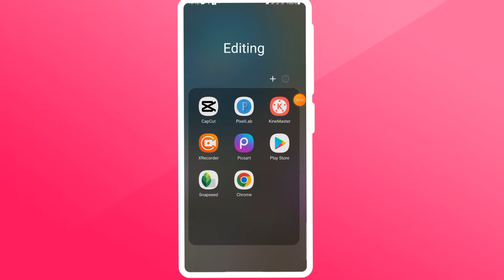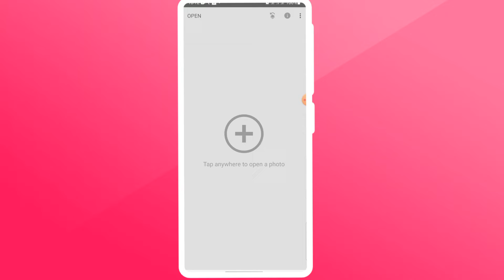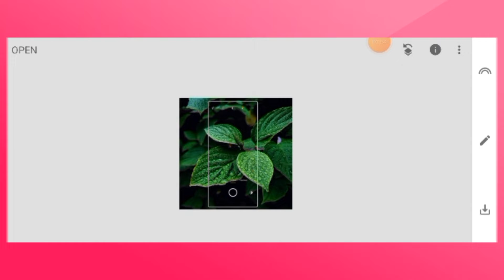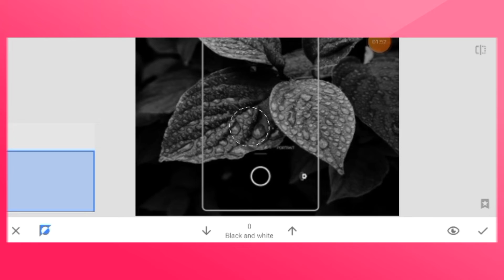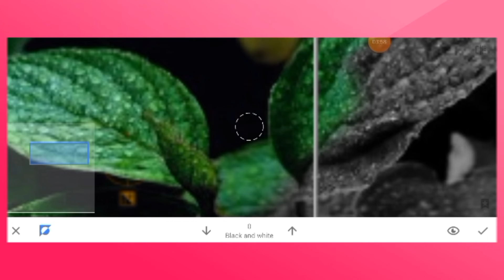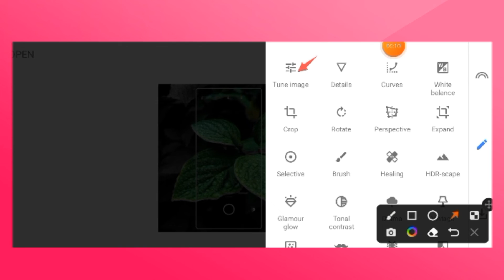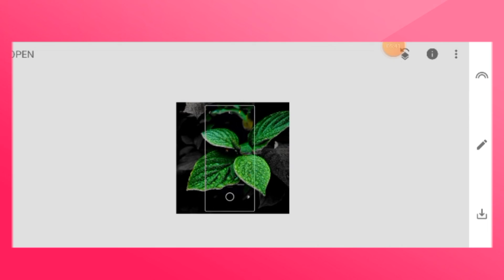3d mobile frame photo editing | snapseed photo editing